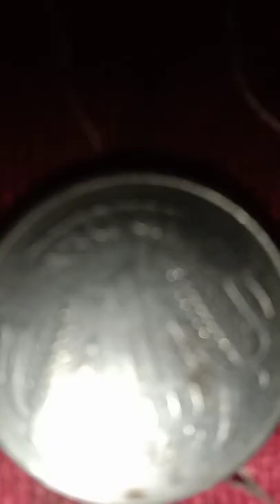MAHESH BABU drawing from SARKAR VARI PATTA art by P.GANESH